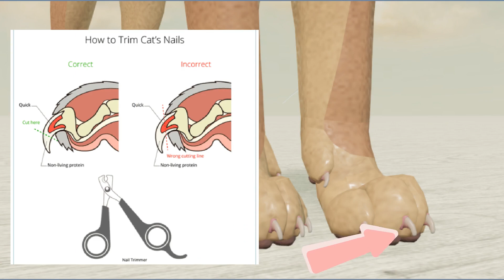WCUE IDEAS: BLUNT CLAWS for KITTYPETS! || WCUE : Roblox || Sun Step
The photos from this video belongs to the devs and were found from the warrior cats ultimate edition discord server. remember all these are only ideas and non are confirmed.